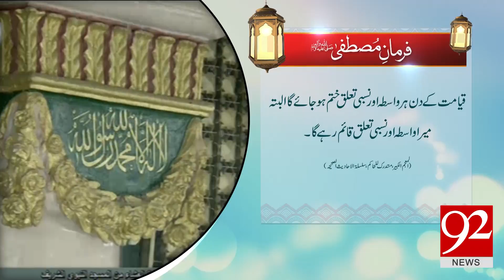Farmane Mustafa (PBUH) | 22 Sep 2018 | 92NewsHD